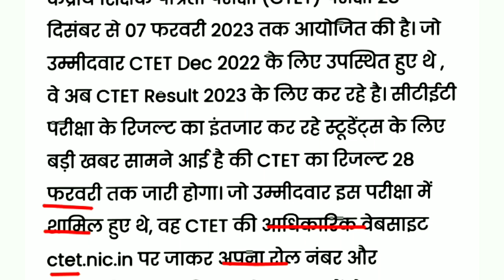CTET Result 2023 Latest Update | जानिए कब जारी होगा CTET Dec 2022 Result & Score Card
CTET 2023 Result Link, Download Score Card, Cut off, Qualifying Marks,

CTET Result 2023 Date, CTET 2023 Result Link, CTET 2023 Cut Off marks, CTET 2023 Merit List, CTET 2023 Result Link, Download CTET Score Card, CTET Qualifying Marks, CTET Exam, Sarkari Naukri, CTET Certificate, DigiLocker, CTET 2023, सीटीईटी, केंद्रीय शिक्षक भर्ती पात्रता परीक्षा, सीबीएसई, सीटीईटी रिजल्ट, CTET Result kb aayega, CTET Result kb jaari hoga, CTET Result kaise Download kre, CTET Result Release Date, CTET Result time, ctet result date, CTET Result 2023 Latest Update